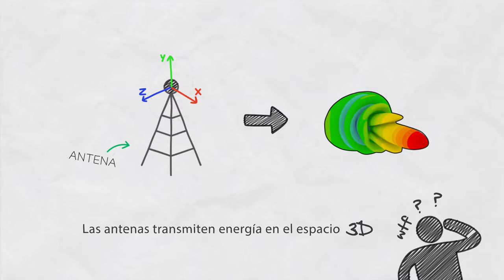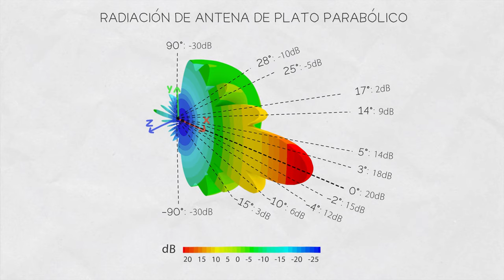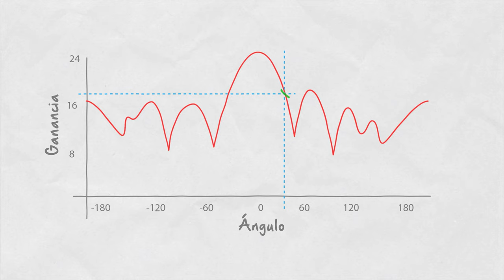Inside Wireless en Español: Diagrama de Radiación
En este video, aprenderá a leer diagramas de radiación y comprenderá mejor sus hojas de especificaciones.

0:00 - Introducción
0:14 - Concepto e Importancia
0:32 - Plotters en 2D
1:22 - Corte Azimuth y Elevación
1:34 - Gráficas Polares
2:06 - Plotter XY y 2D
2:41 - Conclusión

Visite para obtener más información sobre la tecnología de antenas de RF elements.